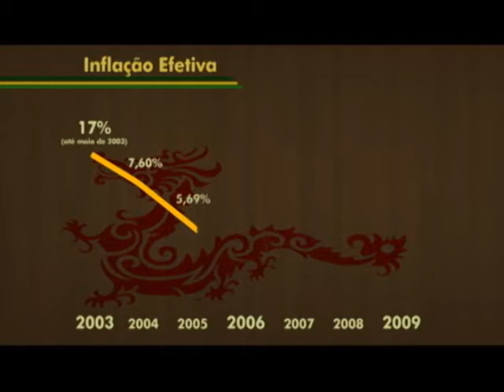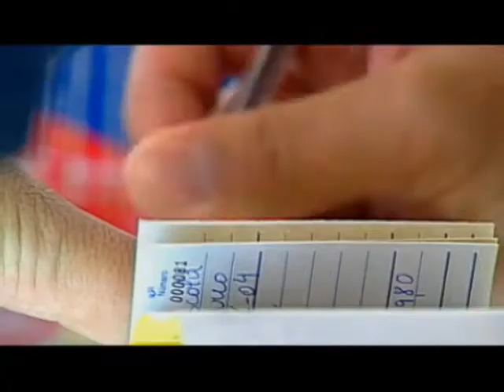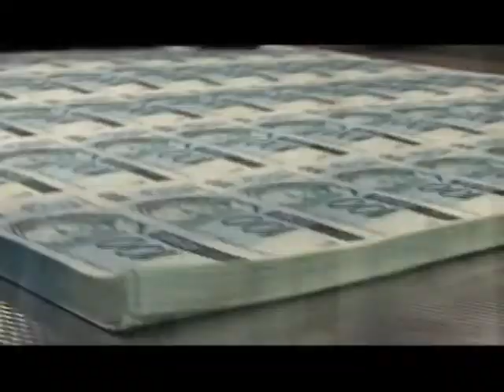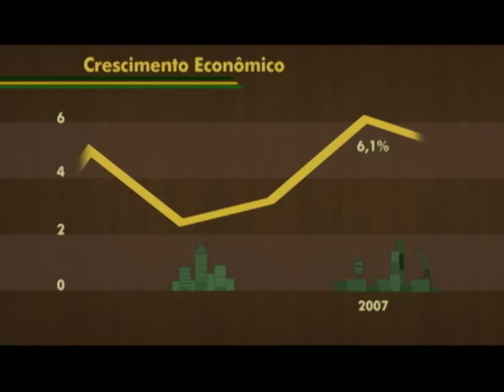Sete em 7 - Banco Central do Brasil - Henrique Meirelles